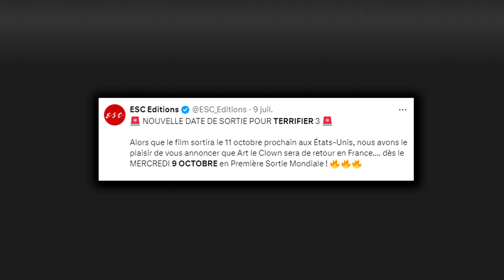TERRIFIER 3 : ANALYSE DU TRAILER, LE FILM D'HORREUR LE PLUS VIOLENT DE L'ANNÉE ?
Salut les amis ! Vive les films bizarres qu'on regarde tard le soir quand tout le monde dort. Prenez soin de vous surtout ✌

❌𝑪𝒐𝒅𝒆𝒔 𝒅𝒆 𝒓𝒆́𝒅𝒖𝒄𝒕𝒊𝒐𝒏 𝒑𝒆𝒓𝒔𝒐𝒏𝒏𝒂𝒍𝒊𝒔𝒆́𝒔 : MaisRomain et MaisRomain5

00:00 𝐈𝐍𝐓𝐑𝐎𝐃𝐔𝐂𝐓𝐈𝐎𝐍 : TERRIFIER 3 !
01:11 𝐋𝐄 𝐑𝐄𝐓𝐎𝐔𝐑 𝐃𝐄 𝐒𝐈𝐄𝐍𝐍𝐀 : une séquence hypnotique et des réponses attendues.
03:23 𝐋𝐄 𝐓𝐑𝐀𝐈𝐋𝐄𝐑 𝐃𝐄𝐕𝐎𝐈𝐋𝐄 𝐋𝐄 𝐒𝐂𝐄𝐍𝐀𝐑𝐈𝐎 𝐂𝐎𝐌𝐏𝐋𝐄𝐓 : Art en père noël, violence et décors.
06:14 𝐕𝐈𝐂𝐊𝐘 𝐄𝐓 𝐒𝐎𝐍 𝐑𝐎𝐋𝐄 : reconstruire le corps d'Art et entité suprême.
07:12 𝐋𝐀 𝐒𝐂𝐄𝐍𝐄 𝐒𝐎𝐔𝐒 𝐋𝐀 𝐃𝐎𝐔𝐂𝐇𝐄 : l'une des scènes les plus choquantes ?
08:20 𝐋𝐄 𝐁𝐈𝐋𝐀𝐍 𝐃𝐔 𝐓𝐑𝐀𝐈𝐋𝐄𝐑 : Terrifier 3 sera monstrueux.
09:23 𝐂𝐎𝐍𝐂𝐋𝐔𝐒𝐈𝐎𝐍 : abonne-toi ?